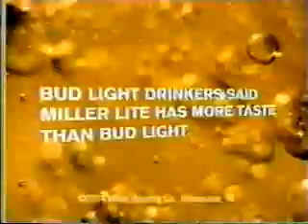6/22/2004 ESPN2 Commercials Part 6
Commercials aired during the 2004 Sears Craftsman NHRA Nationals.
-Craftsman
-Miller Lite
-Castrol Syntec
-Subaru Outback (Lance Armstrong)
-Sonic
-ESPN25 promo